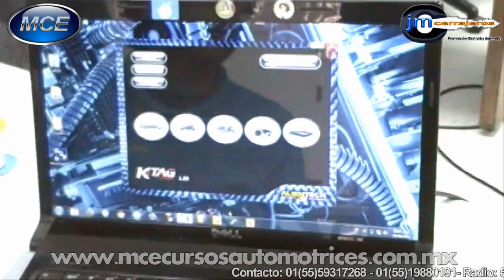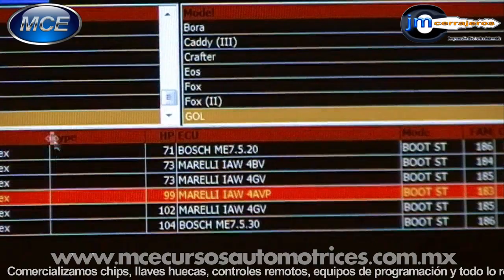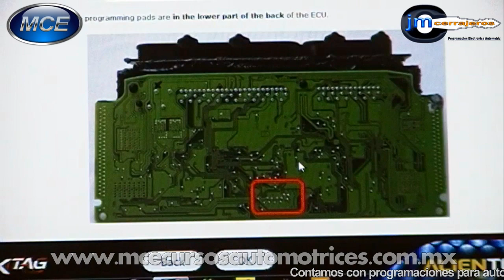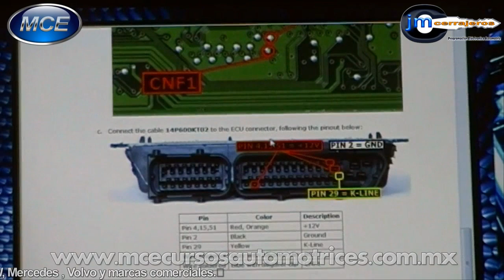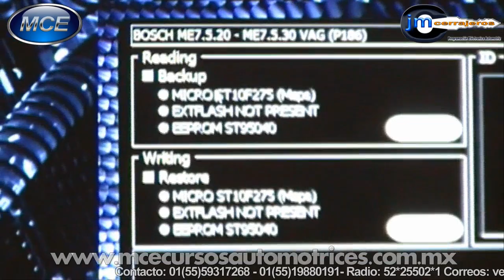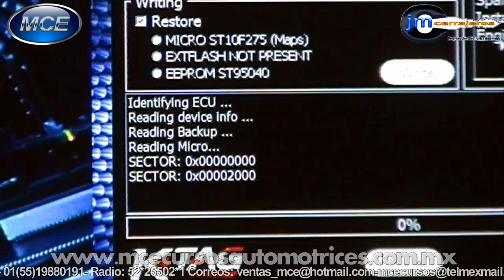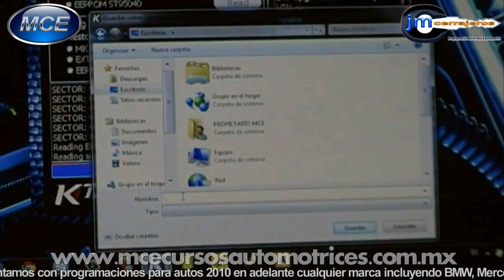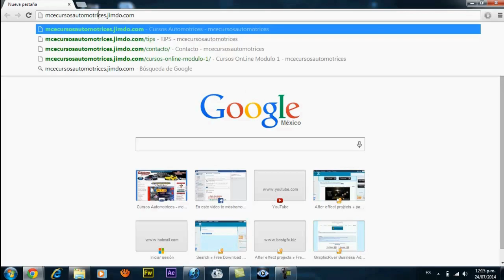📌Descubre 3 Poderosas Funciones del lector K-TAG que te garantizan tener información al instante.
Funciones del lector de microcontroladores, eprom y memorias flash SIN DESOLDAR.
🚗🔥*Curso Premium KTAG + XPROG + CARPROG en Línea*
»Curso Doctor Prog ®« Exclusivo de Mce Cursos
👉Te Gustaría Aprender a cómo usar
🔥*Ktag* para hacer adaptación, Inmo-off y Clonación de Computadoras, además descubre como el programador
🔥*Xprog* puede leer y Programar un extenso catalogo de Memorias y Microcontroladores (con encriptación) y finalizamos con la aplicación del programador
🔥*CarProg* para programar Llaves, Extracción de Pin code, adaptación de ecus, etc.., logrando servicios avanzados de programación automotriz al menor costo sorprendentemente, con Información de Calidad y exclusiva para ti.
Te invitamos  INSCRIPCIONES ABIERTAS

👉 FECHA: *22, 23 y 24 de Octubre*
👉HORARIO: *19 a 22 Hrs (Hora de México)*

📌Incluye: Diploma de participación con valor Curricular, Clases en
vivo, directamente En línea por internet, videos explicativos paso a
paso de procedimientos detalladamente, Manuales y Guías de Aplicación
exclusivas para hacerlo fácilmente. Asesoría Gratuita integral Post Curso personalizada vía whatsapp sin limite.
►Atencion personal por whatsapp solo da click desde tu
►O envia por favor un mensaje por WHATSAPP ►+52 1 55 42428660, +52155-
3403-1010, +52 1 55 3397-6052